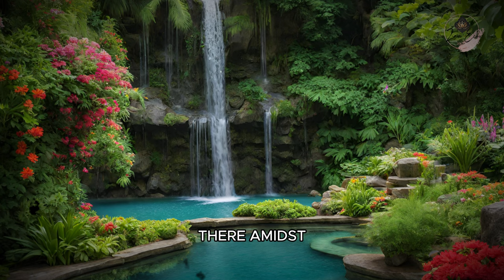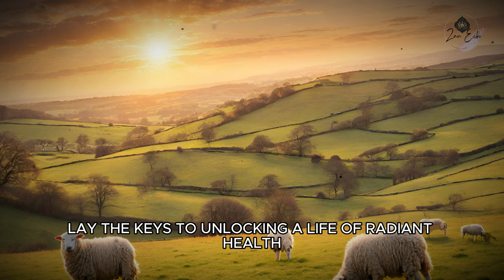FOLLOW THESE 10 RULES THE BODY WILL CURE ITS OWN DISEASES l BUDDHA STORY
In this enlightening video, we share the profound wisdom of a Buddha story, revealing 10 rules for the body to cure its own diseases. Join us as we explore the power of self-healing and delve into practical techniques inspired by ancient teachings. These 10 rules offer invaluable guidance for optimizing your health and well-being, allowing your body to tap into its natural healing abilities. Don't miss out on this opportunity to embark on a journey of self-discovery and empowerment towards better health and vitality!

Step into the realm of enlightenment with our latest video Immerse yourself in the wisdom of Zen stories and Buddhist teachings that have stood the test of time. Let the gentle guidance of ancient philosophy illuminate your path to inner peace and mindfulness.

Time Stamp